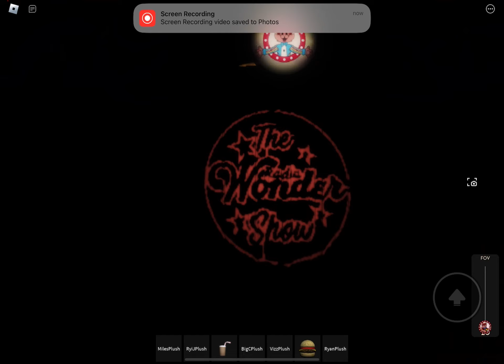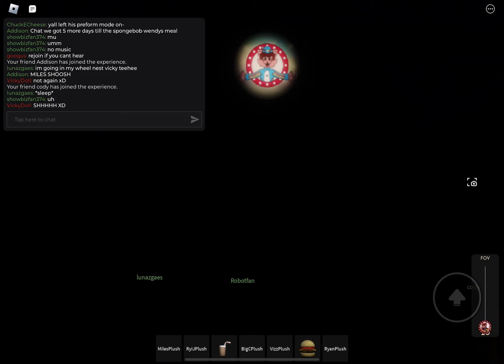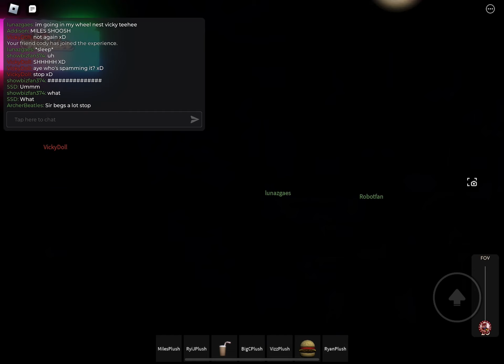ROBLOX Ryi J & The Radio Wonder - Charlie Brown / The Little Old Lady (From Pasadena) - Ryi J’s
Here’s another awesome performance by The Radio Wonder at Ryi J’s Family Restaurant - Rosemont, RX in ROBLOX